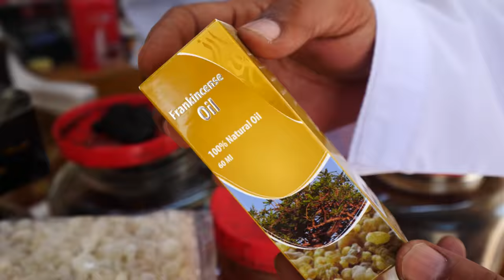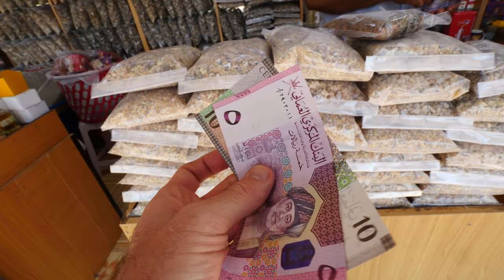Legendary OMANI FRANKINCENSE SOUQ + Mughsail Beach in Salalah, Oman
As my adventures in southern Oman continued, I headed out to explore the old souq of Salalah, which is famous for its frankincense. Let’s check it out!

Frankincense is basically hardened sap from local trees. It’s then used in incense and perfumes, and is also used as medicine. It’s good for your stomach, and the Ancient Egyptians used it for mummification. It was believed that Frankincense smoke will keep evil spirits away.

My friend and guide Khalid from Salalah Fast Tour and I began our day checking out some bags of frankincense nuggets sold by a local vendor. They put some in a clay pot and lit it. It smelled so good, even better than incense! It’s a great thing to make your house smell good!

The vendor also sold soap and oil made from frankincense. Frankincense comes in different qualities, so the higher quality versions are more expensive. When you buy it, you should also buy coal and a frankincense burner. They have wood ones and others made from clay.

They have some wet versions mixed with various aromatic ingredients like saffron, amber, and lavender. The vendor also sells cute little stuffed animals like camels, magnets, and snow globes. I sampled some amazing frankincense oil that you can use as cologne. I loved the rose one!

I bought a half kilo of the highest quality frankincense, two stuffed camels, and a clay frankincense burner. He gave me a discount, so I paid 11 OMR/roughly $28.60 USD.

In another shop, they sold more frankincense varieties, including wet and dry varieties. Every shop along this strip sold varieties. In another, Khalid showed me a woven straw basket with a leather bottom. It was hand-woven!

Some of the frankincense is edible. I chewed one. It was very gummy and tasted like perfume. They say it’s good for your stomach, but it’s like a hard gum. It wasn’t my favorite at first, but it got better after a while!

Another vendor sold traditional daggers, hats, and turbans. I picked out a turban and then started looking at hats. I loved a blue and white one and Khalid found a matching turban and bought them for 6 OMR/roughly $15.60 USD. Then, he gifted me a free bottle of frankincense oil. He was so nice!

In all, there were roughly 10 shops open at the souq. Some also sold clothing for women and children. Come during the busy season in July-August if you want to visit the shops when they’re all open.

Khalid and I drove through the city center. I saw lots of commercial spaces, including some selling Yemeni honey. Outside the city, in the desert, we stopped at a boswellia sacra tree, which is the tree that produces the sap that becomes frankincense.

I could see the fresh sap coming from cuts in the tree bark. I could smell it as Khalid made cuts into the bark. It takes a few weeks for it to harden completely.

Next, we continued 30 minutes west from Salalah, toward Yemen. The landscape became more hilly, and there were mountains ahead of us. We arrived at Mughsail Beach, roughly 45 kilometers from Salalah. It’s a beautiful sandy beach bounded on both ends by mountains.

The beach is famous for its blowholes. It was completely empty except for a few fishermen. The blowholes are 2 minutes away near Mughsail Cafe. It’s a great place to relax. You can hear the waves echoing through the caves!

It reminded me of a beach I visited in Costa Rica, but that one was full of people. At the blowholes, the water crashes below and flies up the blowhole. Finally, we finished with some coffee at Mughsail Cafe.

About Me:

My name is David Hoffmann. Since starting David’s Been Here in 2008, I have traveled to over 1,300 destinations in 88 countries to experience out and document unique cultures on my YouTube channels, travel blog, and social media sites.